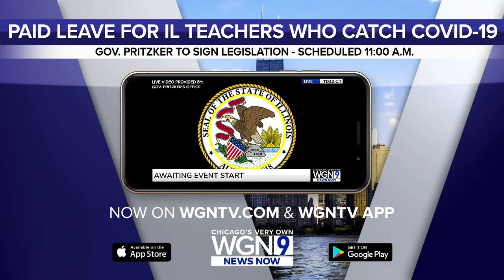Paid Time Off for Vaccinated Teachers Who Catch COVID-19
WATCH LIVE | Legislation gives vaccinated IL teachers, school staff paid time off if they catch COVID-19.  Governor Pritzker plans to sign it into law at an 11:00 a.m. event.